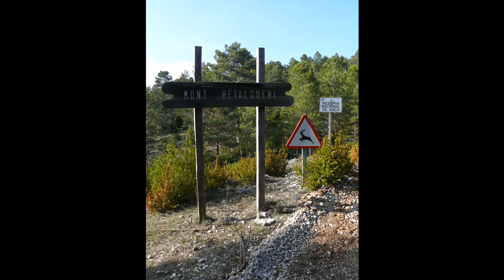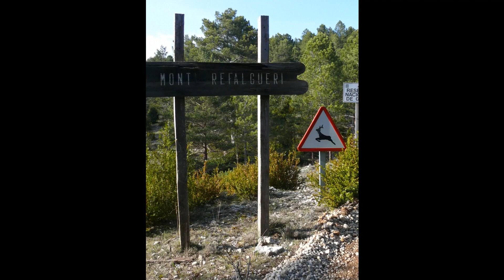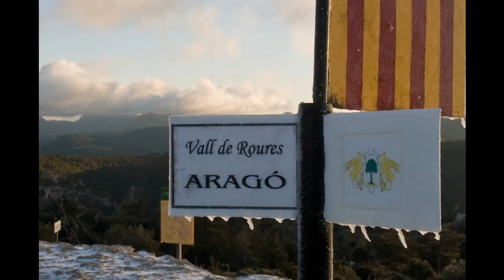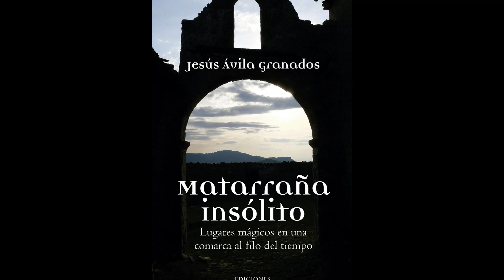La leyenda del Monje TEMPLARIO desconocido!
Descubre la leyenda del monje templario, bienvenidos a la cueva de Rafelgarí en Beceite! Entre Cataluña, Aragón y Valencia se alza un macizo montañoso que, en la Edad Media, fue territorio templario. Estamos hablando de los Puertos de Tortosa-Beceite, una zona de escarpadas montañas, profundos barrancos y numerosas grutas naturales, sobre la cual, aunque no se conserven documentos que lo confirmen, la sabiduría popular ha conservado un legado inmaterial en forma de leyendas relacionadas con el Temple. Algunas de ellas vamos a relatarlas en dos capítulos. En los que hablaremos de una gruta legendaria y de un conjunto monacal, respectivamente.

Las peñas, o Roques del Masmut, no es un macizo montañoso excesivamente alto (1058 m); la espectacularidad de este conjunto geológico está en la generalidad de fuerzas y sensaciones que transmite al contemplar tanta belleza natural junta. La tonalidad rojiza de estas rocas dio nombre a la población: Peñarroya de Tastavins, a cuyo municipio pertenece.

Como montaña sagrada, sabemos que en su plataforma superior, en forma de ara, los pueblos de las civilizaciones protohistóricas rindieron culto a sus divinidades masculinas, mientras que en las grutas de sus escarpadas laderas, que desafían las leyes del equilibrio, acurrucaron los altares a las diosas, relacionadas con los cultos a las aguas subterráneas y a los espacios naturales. También se dice que en algunas de estas cavidades buscaron refugio los templarios, tras la condena de la Orden, para seguir practicando sus ritos y ceremonias iniciáticas; no sería nada extraño, porque los caballeros templarios tuvieron una especial predilección por esta zona. Precisamente, uno de los ejemplares más antiguos de encinas de esta zona y también de toda la geografía aragonesa: la carrasca del Mas del Frare, según algunas leyendas, se remonta a los tiempos templarios, de ahí el nombre de fraile.